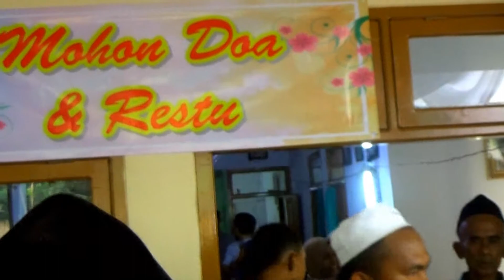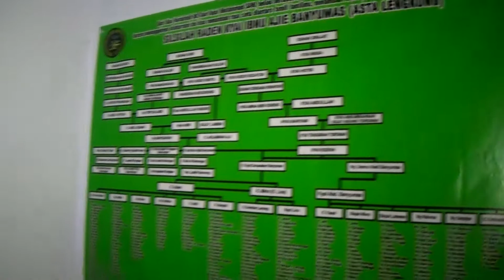Akad Nikah Mashuda Dg Rohmah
PernikahanMashuda Dg Rohmah